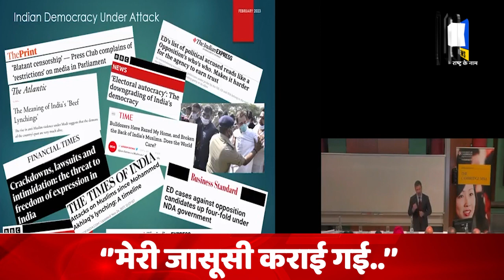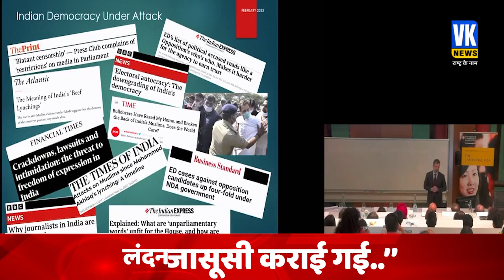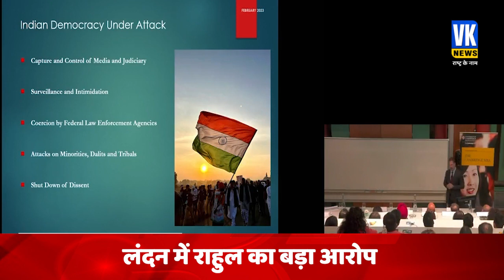‘’मेरी जासूसी कराई गई..’’London में राहुल का बड़ा आरोप | Rahul Gandhi Pegasus Speech Video Cambridge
विदेशी धरती से राहुल गांधी ने एक बार फिर से विवादित बयान दे दिया है। लंदन के कैम्ब्रिज यूनिवर्सिटी में एमबीए के छात्रों को संबोधित करते हुए राहुल ने भारत सरकार को ही घेरना शुरू कर दिया। यहां तक कह दिया कि भारत में लोकतंत्र खतरे में है।
Rahul Gandhi has once again given a controversial statement from foreign soil. While addressing MBA students at Cambridge University in London, Rahul started besieging the Government of India itself. Even said that democracy in India is in danger.